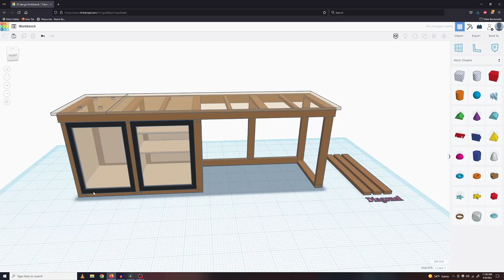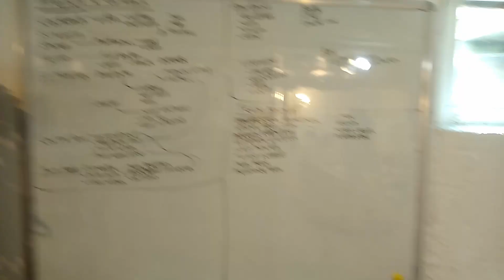I built a workbench!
I spent a bit of time on a carpentry study, and designed and built myself a massively oversized workbench for all my projects!